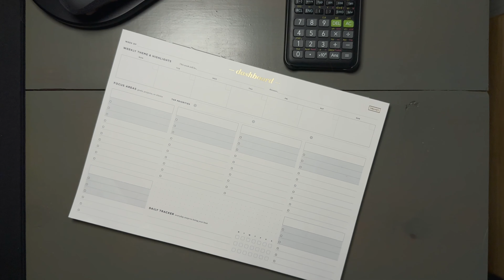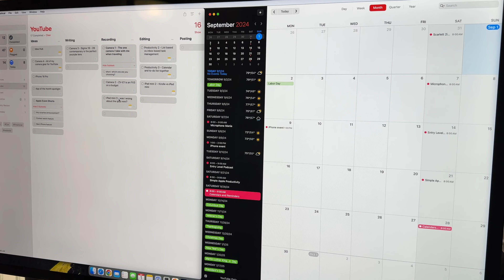Powerful Productivity Tip - Calendar and Reminders Combined!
In this video, I dive into my personal productivity system and how I combine my to-do list with my calendar for maximum efficiency. Whether I'm using Microsoft Outlook for work (without Microsoft To-Do) or Fantastical for personal tasks, integrating tasks into my calendar has been a game-changer.

I share the benefits of this approach, the frustrations of separating tasks from your schedule, and how time blocking helps me balance work, workouts, personal events, and more. With Apple linking Reminders and Calendar in iOS18, it's an exciting time for productivity. Tune in to learn more!

🎵 2 Months Free! Music, Footage, and More from Artlist